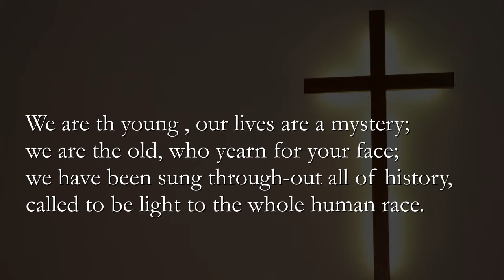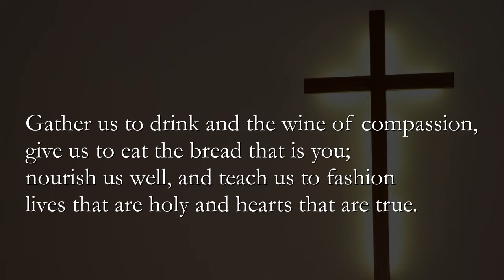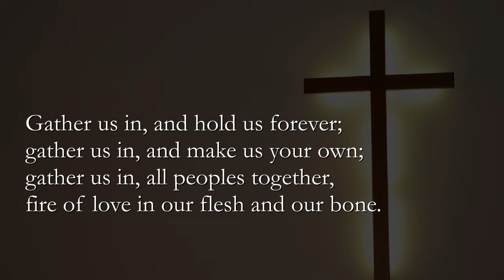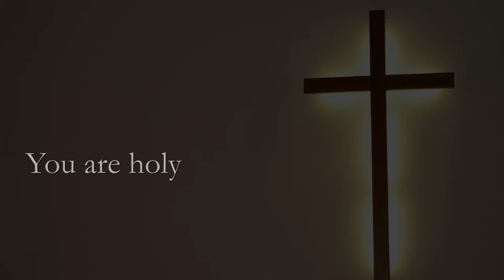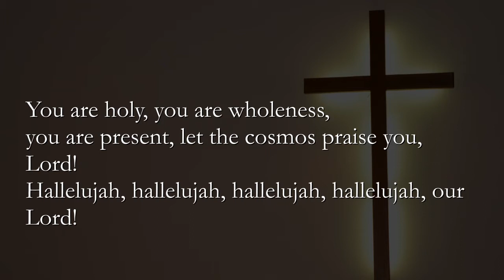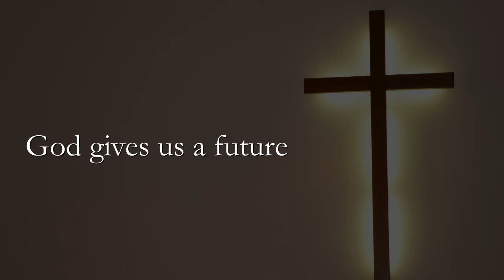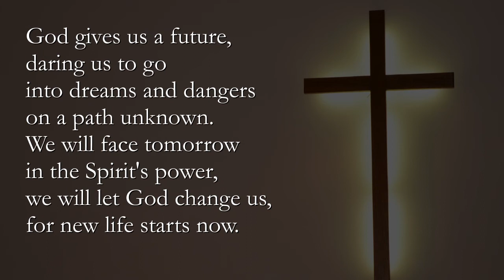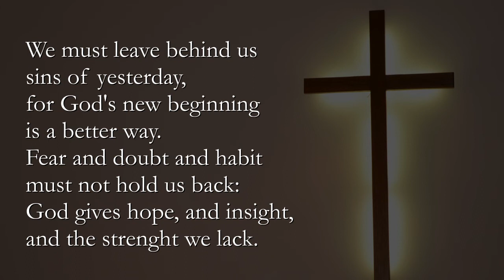Peace be with you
A service of Worship based on Luke 24: 36 - 48